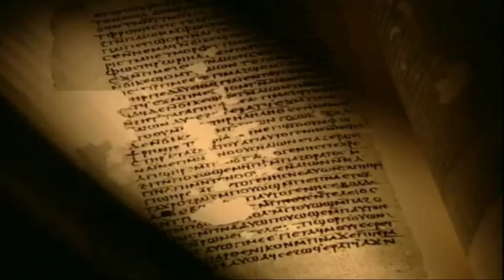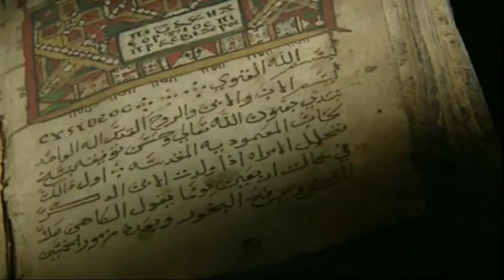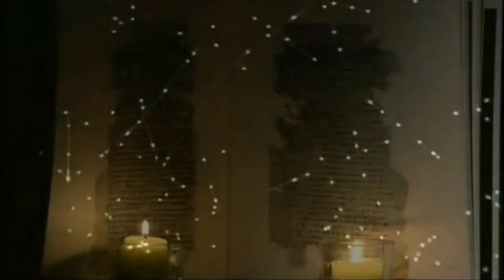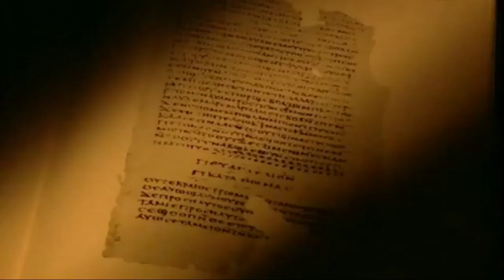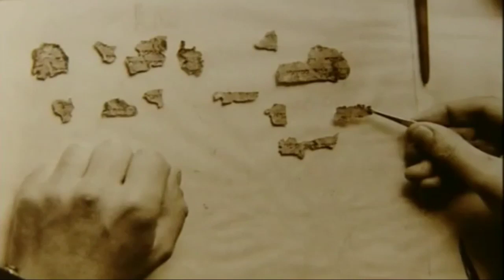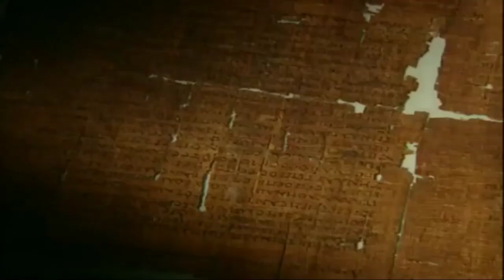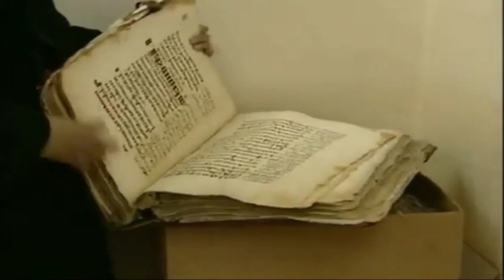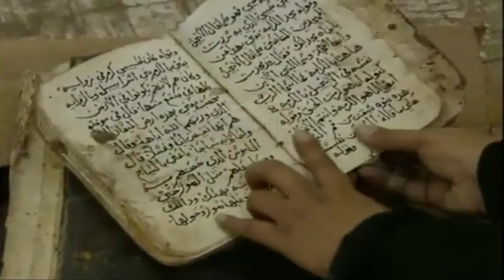Codici Nag Hammadi Religione Cristianesimo sepolto Gesù doc ita documentario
libro consigliato :) I vangeli gnostici. Vangeli di Tomaso, Maria, Verità, Filippo
oppure qui
Codici Nag Hammadi Religione Cristianesimo sepolto Gesù
documentario documentari italiano doc ita